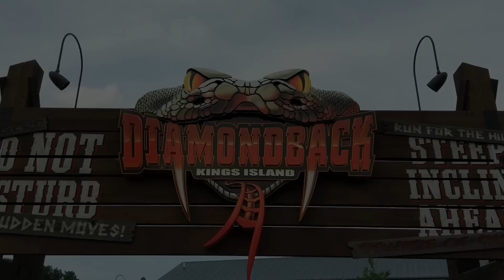Diamondback HD Front Seat On Ride POV & Review B&M Hyper Coaster Kings Island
Hey Coaster Fanatics, This my front seat on ride POV and review of Diamondback. The B&M hyper coaster at Kings Island. This coaster has a max height of 230 feet with a drop of 215 feet and a max speed of 80 mph. With 5,282 feet of track, Diamondback features many air time hills and was the first hyper coaster to feature a splashdown element. This is my favorite hyper coaster and is a must ride if you're going to Kings island. Enjoy the ride. Thank you and ride on!